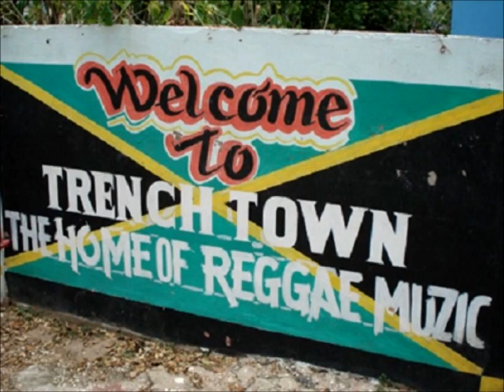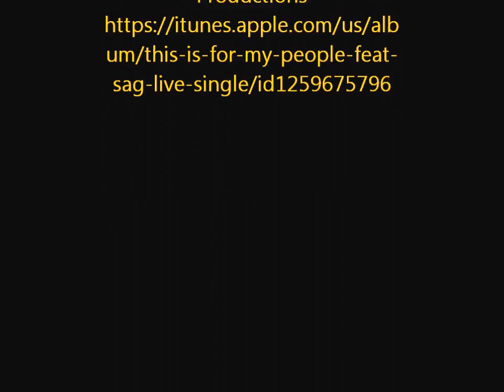"THIS IS FOR MY PEOPLE" KING "Z" ft. SAG LIVE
BRAND NEW SINGLE "THIS IS FOR MY PEOPLE" KING "Z' ft. SAG LIVE
Dedicated to the SUFFERATION of the Jamaican & Caribbean People
Facebook @King Z   ~   Twitter @kingzAmerijam